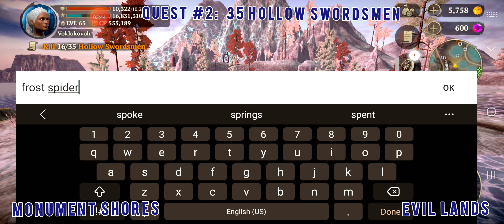MAGE | EVIL LANDS | MONUMENT SHORES| QUEST #2: 35 HOLLOW SWORDSMEN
Mage performing Campaign Quest in Monument Shores.

Quest #2 : Kill 35 Hollow Swordsmen

The Unnatural:

1. Talk to Gudrun
2. Kill 35 Hollow Swordsmen
3. Report back to Gudrun

Evil Lands Best Online Action MMORPG games.

Google Play

App Store